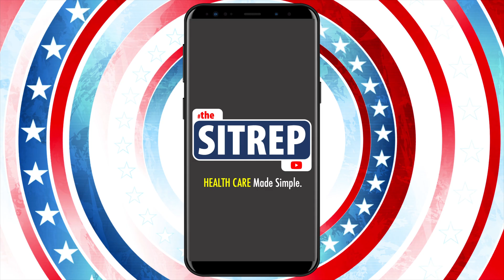Flu vs. Pneumonia | Influenza versus Pneumonia | theSITREP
In this episode, theSITREP asks Dr. Rich Serrao what is the difference between flu or influenza and pneumonia. Please refer to the links below for additional assistance and information.

CONNECT WITH theSITREP

LINKS FOR TOPICS IN VIDEO

LINKS FOR theSITREP PLAYLISTS ON VA BENEFITS

CONNECT WITH VA

ABOUT VA

The Department of Veterans Affairs (VA) is comprised of three different administrations:

(1) Veterans Health Administration (VHA) - Provides health care at 1,298 facilities, including 171 hospitals and 1,113 outpatient clinics, serving 9 million enrolled Veterans each year.

(2) Veterans Benefits Administration (VBA) - Provides a variety of benefits and services for Service Members, Veterans, and their families including compensation, pension and fiduciary, insurance, education, loan guaranty, vocational rehabilitation and employment, and more.

(3) National Cemetery Administration (NCA) - Provides burial space for Veterans and their eligible family members, and maintains national cemeteries as national shrines, sacred to the honor and memory of those interred or memorialized there.